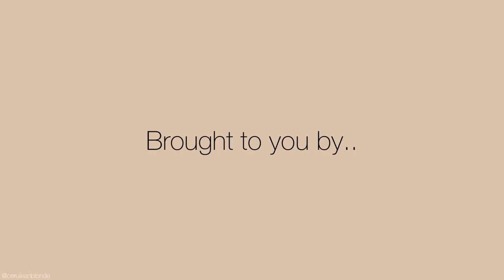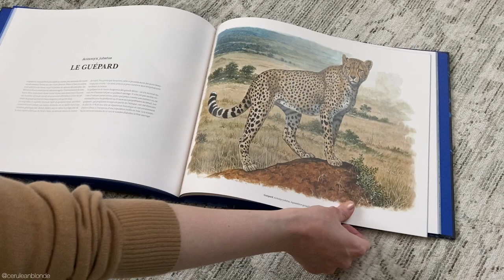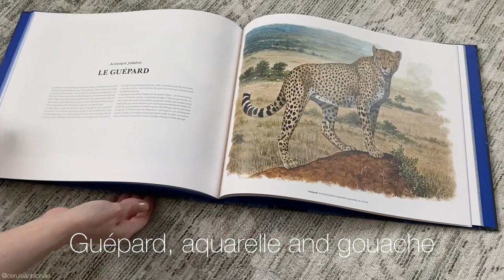One of the most iconic Hermès items you can own. 2021 Hermès carré 140cm wash silk Acinonyx Jubatus.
Next to Hermès Birkin and Hermès Kelly, big cat scarves by Robert Dallet are some of the most classic Hermès  pieces out there.
For Spring Summer 2021, "Le Guepard" , the fastest animal on the planet, makes an appearance on a 140x140cm wash silk scarf.
It turned out as being one of the most chic and versatile Carrés in my collection. In my video I show different ways to style this scarf and compare it with the original painting.
The new super popular Twilly Galons et Brandebourgs in the black and white CW makes an appearance too, and I´m unboxing my new Barenia leather bracelet, Héritage Equestre Triple Tour.
And I have to confirm, it does smell amazing :-)

TIMESTAMPS:
0:00 Intro
1:16 Unboxing and details bracelet Héritage Equestre Triple Tour
1:48 Unboxing Hermès Carré Acinonyx Jubatus
2:40 Comparison with the original artwork by Robert Dallet
3:18 Showing the full Carré
3:48 Mod shots
5:58 In between mod shots, unboxing Twilly Galons et Brandebourgs
7:02 Unboxing Chouchou Claudia
7:24 Mod shots Chouchou Claudia
7:47 End titles

Seen in this video:
Hermès Bracelet Héritage Equestre Triple Tour, Barenia Leather, Fauve, GHW
Hermès Carré Acinonyx Jubatus, Robert Dallet, CW01, Kaki/Marron/Beige
Hermès Twilly, Galons et Brandebourgs, CW01, Noir/Gold/Blanc
Hermès Scrunchie Chouchou Claudia, Noir
Loewe acetate sunglasses
Clothing i.a. by Vanessa Bruno, Bally, Closed, Vivetta, Isabel Marant, Filippa K

Intro cheetah footage by Anita Gilden via pond5.com
Book used for the artwork comparison: Féroces et fragiles, les félins dans l'oeuvre de robert dallet, Actes sud.

Visit panthera.org, an organization devoted to preserve wild cats.

Hermès Spring Summer 2021 scarves, Hermès 140 Carré, Hermès unboxing, Luxury unboxing, Hermès Seidentuch, Hermès Wash Silk, Hermès animal print.